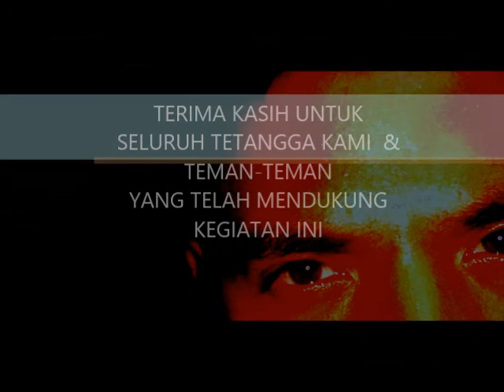BABARAN SANTI 15032014